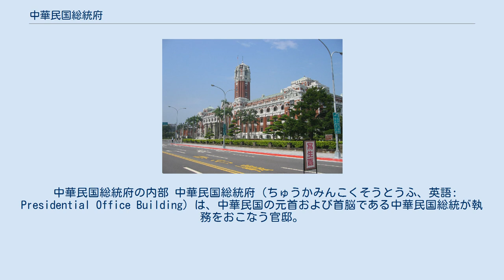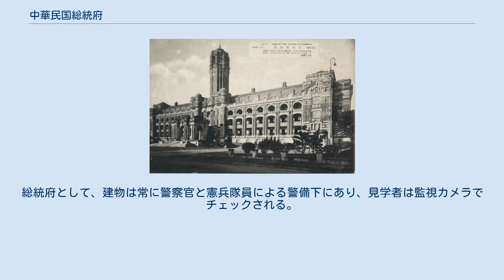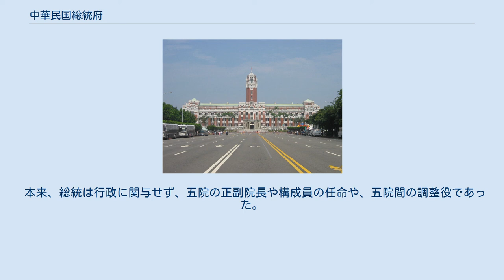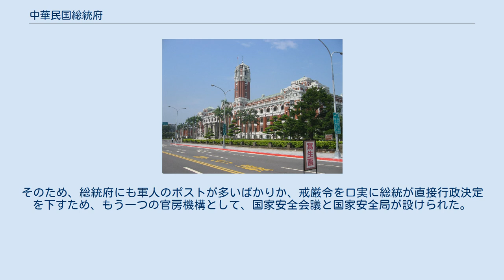中華民国総統府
中正区_(台北市)
中華民国総統府（別方向より） 上空から見ると｢日｣の字型に見える。
 中華民国総統府の内部 中華民国総統府（ちゅうかみんこくそうとうふ、英語: Presidential Office Building）は、中華民国の元首および首脳である中華民国総統が執務をおこなう官邸。
博愛特区（台北市中正区重慶南路一段122号）にある。
また転じて、「総統府」は概念的に総統の側近や政府も意味する。
 これとは別に、総統が居住する公邸は中華民国総統官邸（ちゅうかみんこくそうとうかんてい）、通称「永和寓所」といい、少し離れた同区龍福里の重慶南路二段にある。
 建物は博愛特区（台北市中正区重慶南路1段122号）にある。
 日本統治時代の1919年3月31日に完成した建物（設計：長野宇平治）で、台湾総督府として利用されていた。
 第二次世界大戦末期の1945年5月31日、アメリカ軍による空襲によって内部が全焼し中にいた職員の多くが死傷、建物も大きく破損した。
大戦終結後に台湾へ進駐した中華民国政府が接収し、修復を行ったため1948年に元に戻った。
この時蔣介石総統生誕60周年を記念し「介寿館（介寿とは蔣介石の長寿を祝うという意味）」と名を改めた。
 翌1949年、国民党が国共内戦の際、中国より追われる形で台湾に中華民国の首都機能を移転。
以降、南京の総統府に代わって中華民国の総統府として利用されるようになった。
1963年、室内の大理石を補充したのに続いて1978年と2001年にも庁舎を大規模に修理した。
 中華民国政府が遷台した初期には総統府と行政院が一緒に入居したが、行政院は1957年に旧台北市役所へ移転されている。
 1998年に文化資産保存法により国定古蹟として登録。
2019年には完成100周年を記念した郵便切手が発行された。
 平日の午前9時から12時までは無料で内部見学が可能であり、日本人には日本語ガイドが案内してくれる。
日本統治時代からのことをパネルで展示してある。
なお、入館には身分証明書（外国人はパスポート）が必要。
自由見学は不可で、全行程ガイド同伴による見学となる。
総統府として、建物は常に警察官と憲兵隊員による警備下にあり、見学者は監視カメラでチェックされる。
撮影不可で、ビデオ、カメラは持ち込みできない（カメラつき携帯も同様）。
ただし、月に一度（主に第二日曜）「全館開放日」が設けられており、その日は自由見学となり、写真撮影や、通常の見学コースでは立ち入り禁止の区域も見学可能となる。
かつては、政治的理由から中華人民共和国の国籍保持者は見学不可能であったが、現在では見学できる。
 2019年には総統蔡英文による外国人へのPRの一環で各国（外国籍）のインフルエンサーが敷地内に宿泊できるイベントが開催されている。
 本来、総統は行政に関与せず、五院の正副院長や構成員の任命や、五院間の調整役であった。
そのため、総統府そのものは、総統官房機構としての役割を持っている。
総統府組織法（1948年5月1日公布、1996年1月24日改正）により、総統府の組織や役職が定められている。
 しかし、蔣介石は事実上軍事力を背景に君臨し、その彼が総統の職を占めた。
そのため、総統府にも軍人のポストが多いばかりか、戒厳令を口実に総統が直接行政決定を下すため、もう一つの官房機構として、国家安全会議と国家安全局が設けられた。
民主化後も、総統府と国家安全会議の組織はおおむね維持されている。